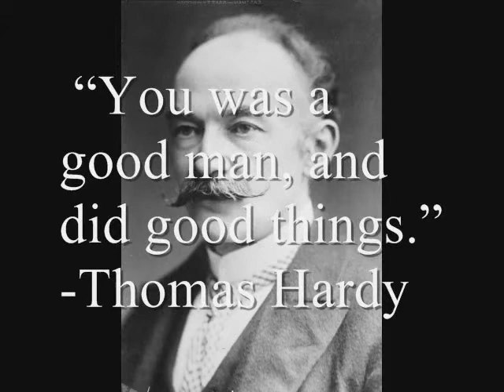Ani's Author Project - Thomas Hardy Part 2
Online:
Encyclopedia of World Biography. 2010. Thomas Hardy. 7 January, 2010.

The Literature Network. 2000. Thomas Hardy. 29 December, 2009.

Books:

Abercrombie, Lascelles. Thomas Hardy A Critical Study. New York: Russell & Russell, 1964.

Chew, Samuel. Thomas Hardy Poet & Novelist. New York: Russell & Russell Inc, 1964

Drabble, Margaret. The Genius of Thomas Hardy. New York: Alfred A. Knopf, 1976.

Hardy, Thomas. A Pair of Blue Eyes. New York: Oxford University Press, 2005.

Hardy, Thomas. Tess of the DUrbervilles. Hertfordshire: Wordsworth Editions Limited, 1994.

Hardy, Thomas. The portable Thomas Hardy / selected and with an introduction by Julian Moynahan. New York: Viking Pr, 1977.

Miller, J. Hillis. Thomas Hardy Distance and Desire. Massachusetts: Harvard University Press, 1970.

Stewart, J.I.M. Thomas Hardy A Critical Biography. London: Longman, 1971.